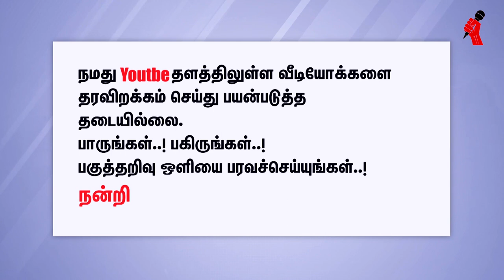தமிழ்மக்களின் கல்விக்காக காமராஜரிடம் பேசிய பெரியார்...! - வழக்கறிஞர். துரைசாமி